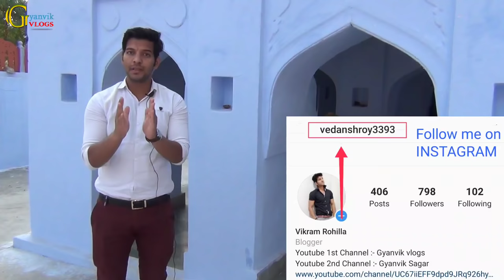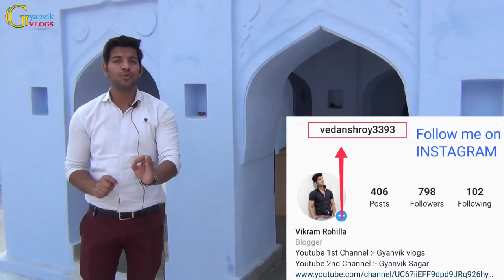Mysterious Surang in Machari Village एक हैरतअंगेज सुरंग जो जाती है दिल्ली तक😱